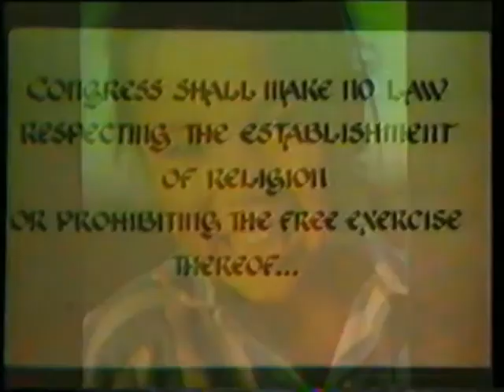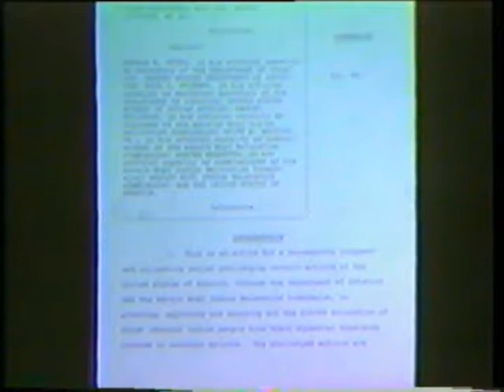Native American land grab1988 1